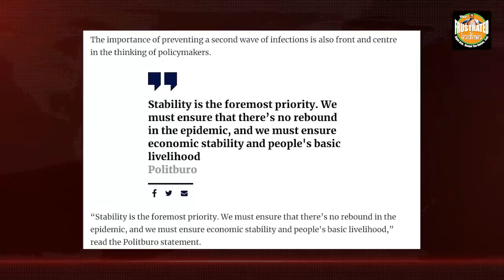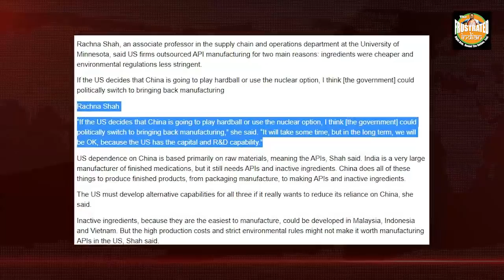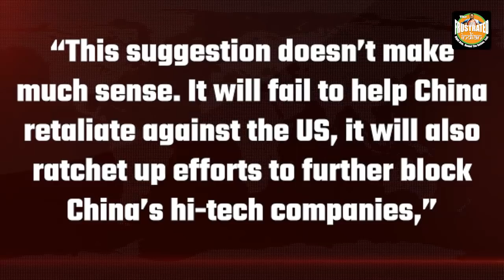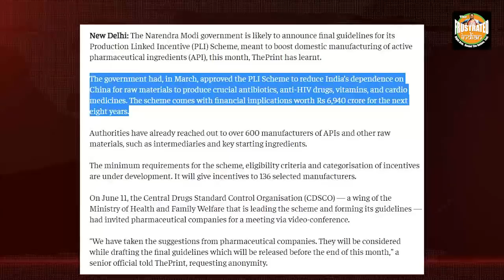China warns to stop antibiotics supply to US. A warning that can never turn into a reality